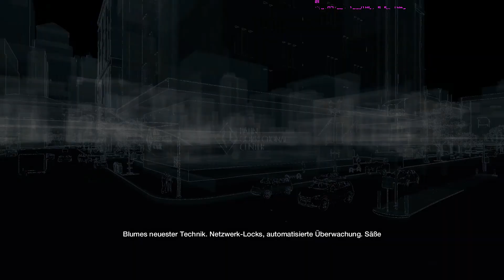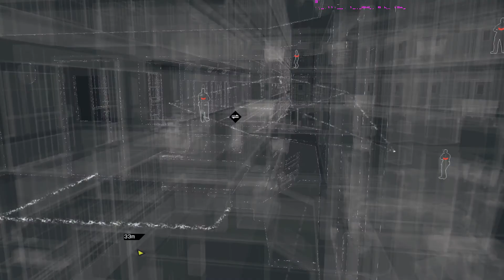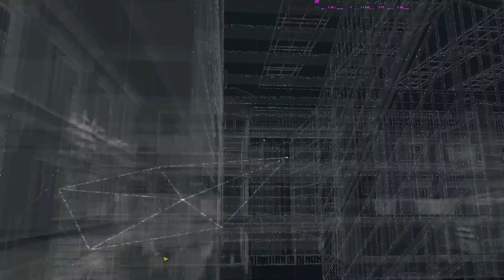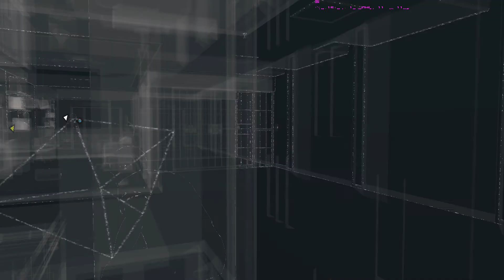Watch Dogs - In Schale geworfen #30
Servus Leute!

Wie schon angekündigt nun das Let's Play zu Watch Dogs.

Watch Dogs ist von Ubisoft und ist ein ziemlicher Hype Titel für das Jahr 2014.
Ob dieser Hype gerechtfertigt ist werden wir sehen.
Die ersten Eindrücke von Watch Dogs sind extrem genial, auch wenn es extrem an der Leistung des Rechners zerrt.
Bin gespannt wie es wird.

HACKEN wir die Welt.

Euer
The Niss